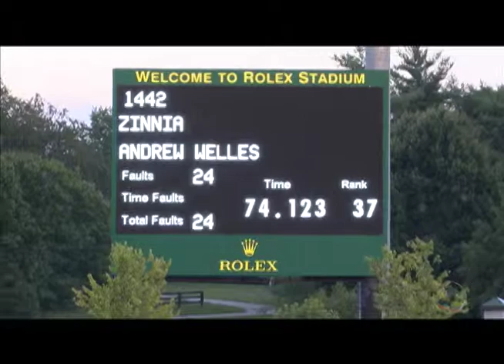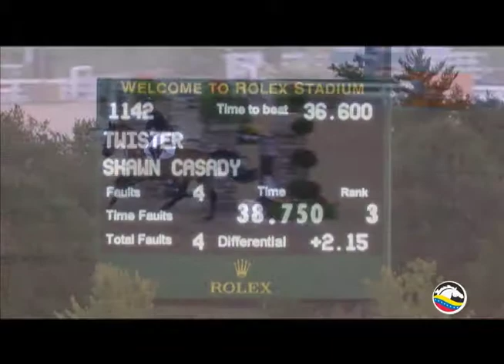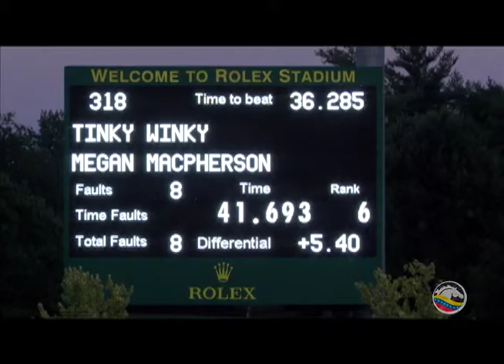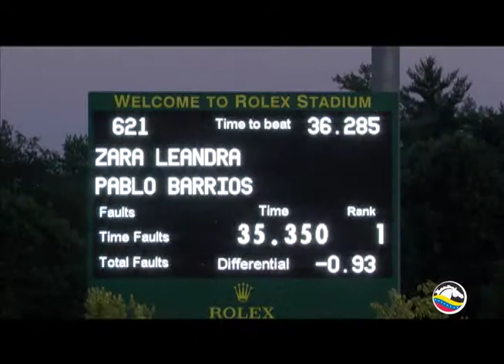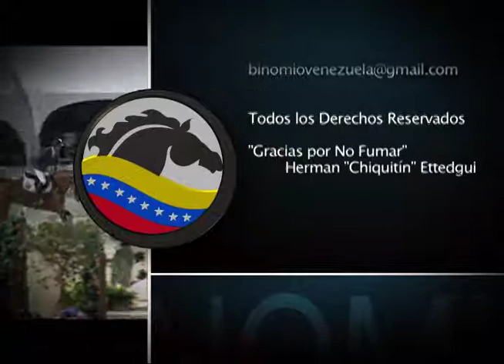Binomio Venezuela Programa No150 ($25,000 Hagyard Lexington Classic Ago. 2014) 3/3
Gran Premio $25,000 Hagyard Lexington Classic desde el Rolex Stadium en Kentucky y la victoria del venezolano Pablo Barrios con la yegua Zara Leandra. La prueba también contó con la participación de Juan Ortíz y Emanuel Andrade.  El segundo lugar fue para Chris Ewanouski de Estados Unidos y tercero Shane Sweetnam de Irlanda. Parte Final.